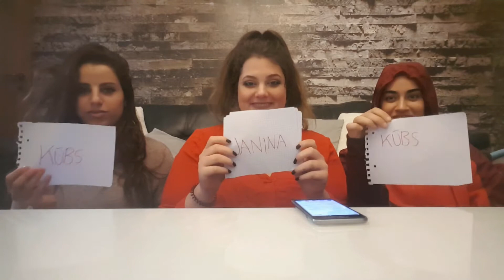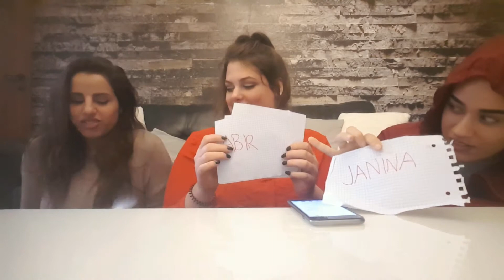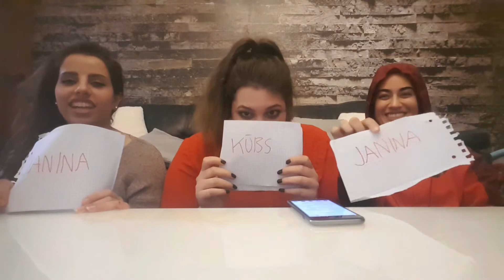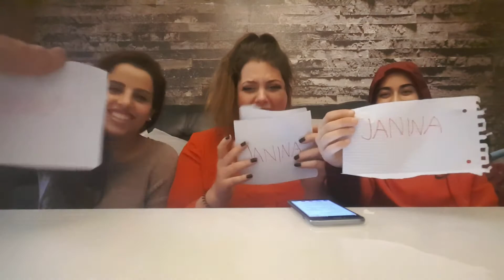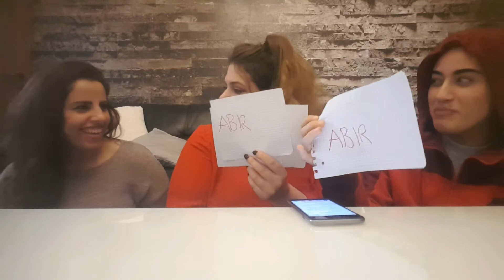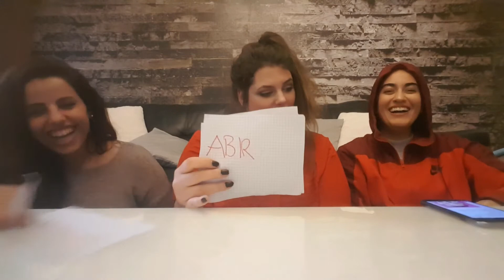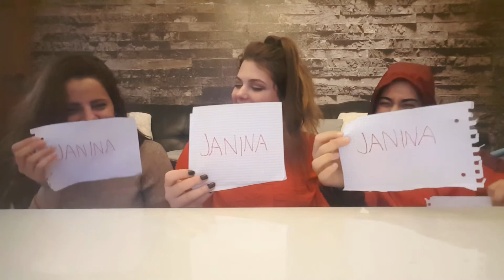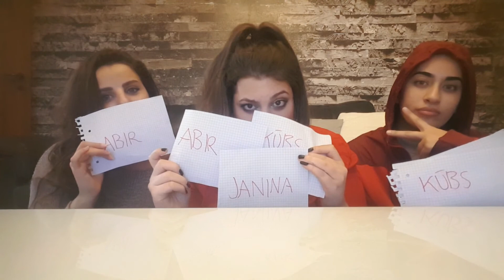Wer würde eher /KAJ